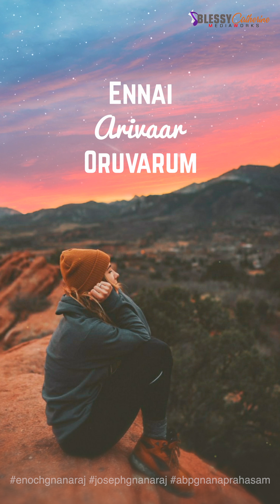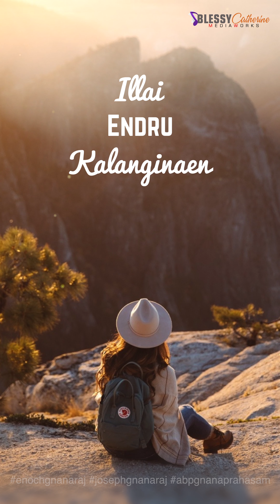Sugam Thanthavarae Cover|Enoch Gnanaraj|ArchBP. Gnanaprahasam|Joseph Gnanaraj|Tamil Christian Song